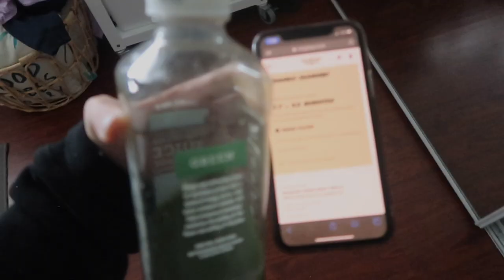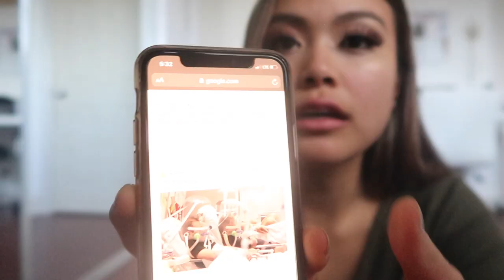Let's Talk: Pre shift Anxiety | day 3